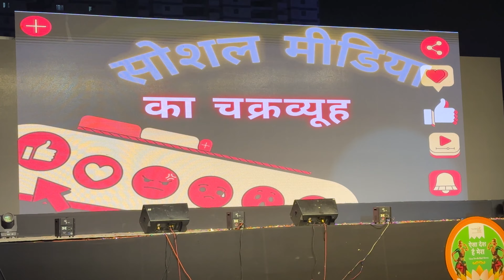The SMARTPHONES PROBLEM - We have NO TIME FOR FAMILY - Reduce PHONES USE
A very useful social message revolves around the use of smartphones and social media by everyone these days. Acted by Chirag Bhawani & his friends.